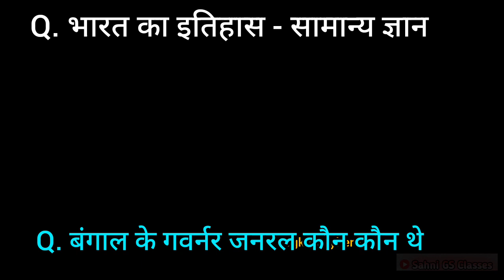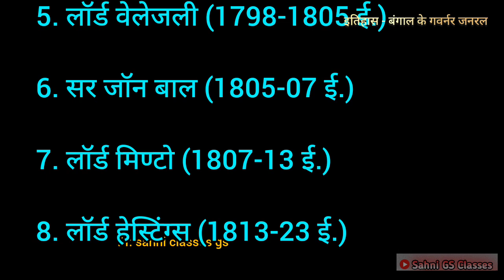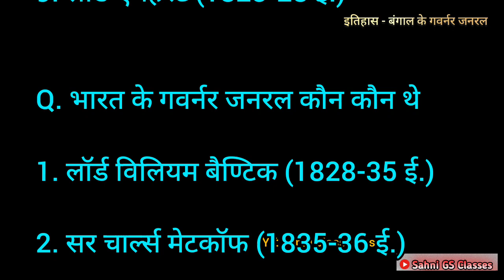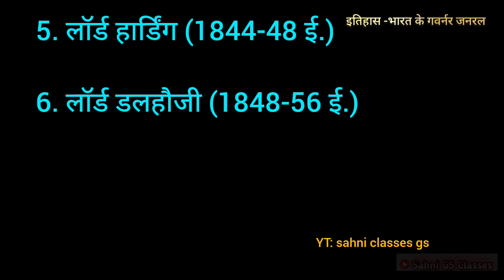बंगाल और भारत के गवर्नर जनरल ।। History ।। Sahni GS classes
bangaal aur bhaarat ke gavarnar janaral
Governor General of Bengal and India
gk biology
gk biology teacher
gk zoology
gk botany
gk hindi
gk geography
gk science
gk study here
GK
General Knowledge
Important GK Questions and answer for
Competitive Exams
Quiz Test
brgk study
Important gk
Quiz test
competitive quiz
quiz questions
general knowledge questions
gk quiz